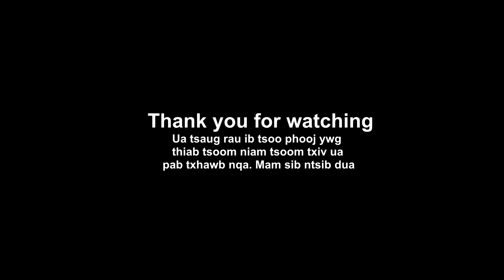Qhias ua pam lem. [ how to make pa deak] 29/05/2019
muaj coob tus phooj ywg xav paub txog kev ua pam lem yog li hnub no los peb mus sib cog kawm tau